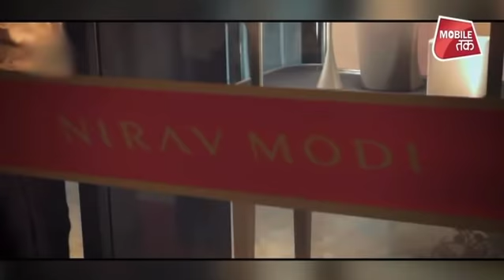लंदन के आलीशान घर में रह रहा है भगोड़ा नीरव मोदी| News Tak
पंजाब नेशनल बैंक को करोड़ों रुपये का चूना लगाने वाला हीरा व्यापारी नीरव मोदी इस समय लंदन के वेस्ट एंड में आराम से रह रहा है। यहां उसने हीरे का एक नया व्यापार शुरू कर लिया है।The Indian government is trying tooth and nail to capture the fugitive diamantaire Nirav Modi, but he appears to be living freely in the UK's capital city London in a slightly new avatar. Nirav Modi, who is accused of defrauding the state-owned Punjab National Bank with over Rs 13,700 crore, lives in a property worth over 8 million pounds near Oxford Street in London's West End, at a time when the Interpol has issued a Red Corner Notice for his arrest after India's request. About News Tak (न्यूज़ तक):